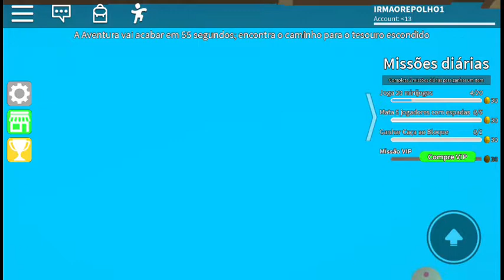FUGA DO BAKON CONTROLE!!!!